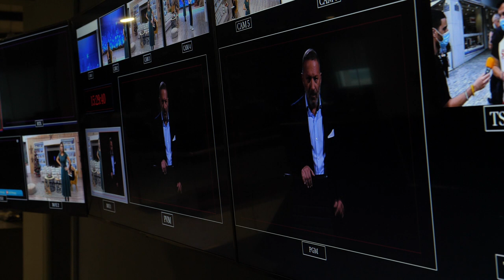30 Χρόνια ΚΡΗΤΗ TV - 30 Χρόνια Ενημέρωση | trailer - Κυριακή 13/12 στις 21:45